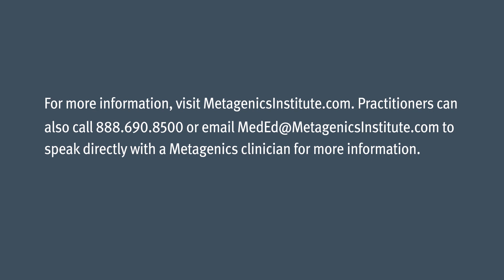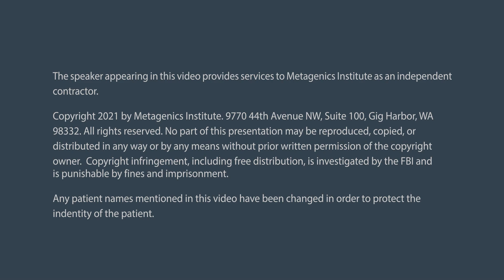Skin Health from the Inside Out | Amy Coleman, MD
In this talk, Amy Coleman, MD gives a high-level overview of the gut-skin connection. She discusses how leaky gut can lead to a number of inflammatory skin diseases including psoriasis and eczema. Dr. Coleman provides her steps to heal the gut and lead to skin relief. In her steps to heal the inflammatory response, she includes specific diets as well as bioactives to heal the mucosal lining and support digestion and liver detoxification. Dr. Coleman also addresses how stress and emotional trauma can be an underlying cause of skin disorders and provides helpful books along with other recommendations to help patients heal emotionally.